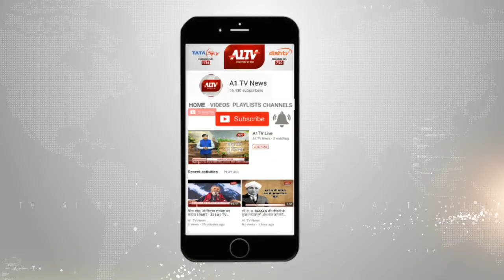कोटा : सेन्ट्रल विजिलेंस टीम ने किया निरीक्षण